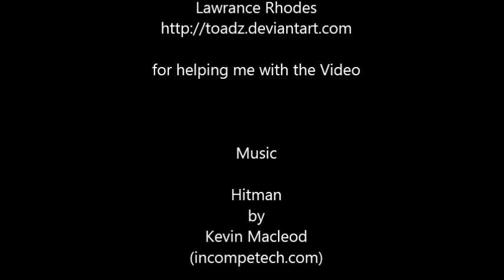Warhammer 40k Ork Army A10 DeffKopta's